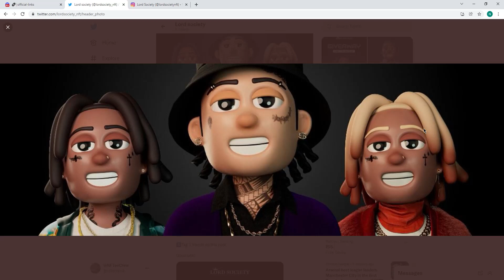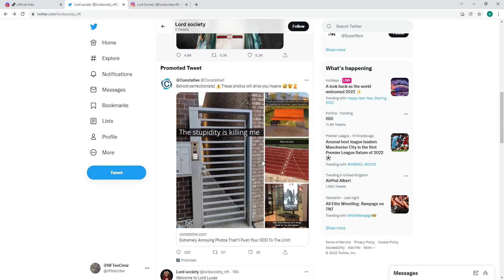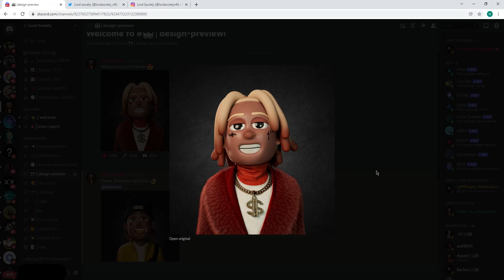LORD SOCIETY NFT - 7,777 lords living in the Ethereum blockchain!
LORD SOCIETY NFT - 7,777 lords living in the Ethereum blockchain coming soon...